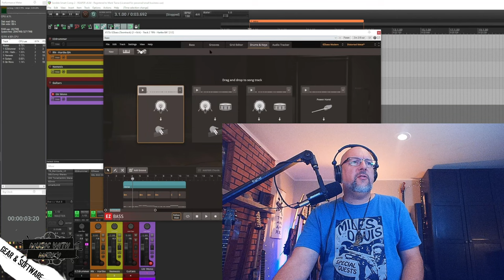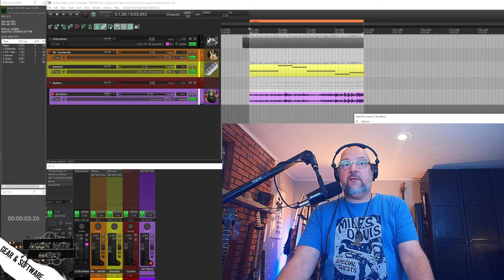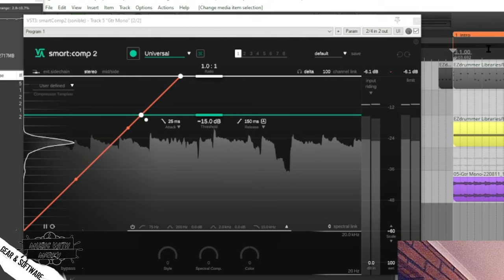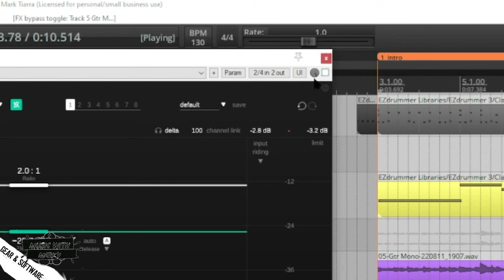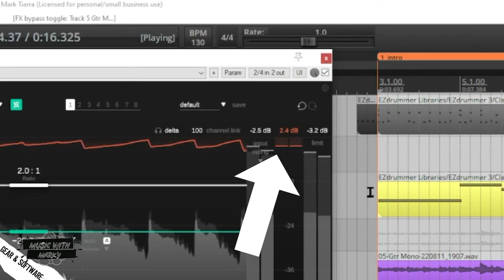Sonible Just Made Compression Easy - Smart:Comp 2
If you have been struggling with getting good compression settings on your tracks, Sonible just made it dumb dumb proof with their Smart:Comp 2 plugin.  In this video I will show you the plugin and we'll discuss what compression is, just a little bit.

Compression for beginners is what you might call this video and this plugin, but the thing is that Sonible Smart:Comp 2 is so good, you never need to become an expert at compression.

The Music With Marky channel is dedicated to giving guitar students the guitar lessons they need to make good music.  Each guitar lesson teaches guitar players how to play guitar in the most musical way possible.  Shred guitar and guitar tricks are important, but great music is what makes all the guitar practice worth it!